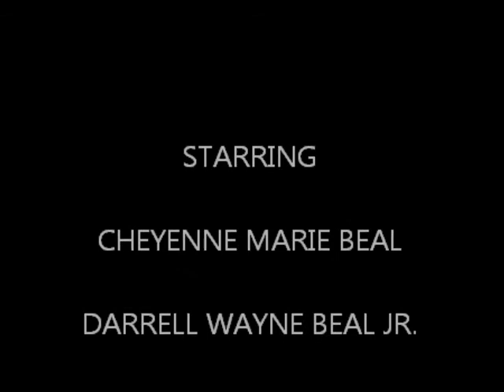IN THE HOUSE OFFICIAL MOVIE TRAILER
BEAL JR. comes a terrifying new thriller coming to youtube summer 2015